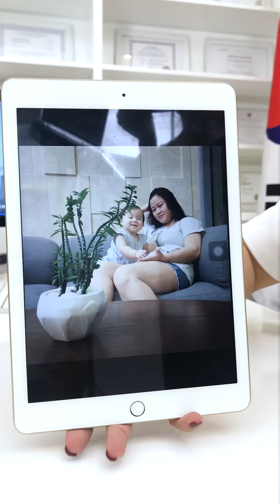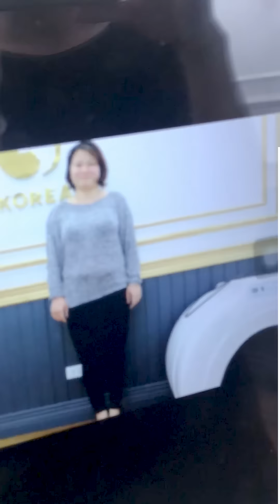VTM Korea - Gặp lại Hot Mom Thùy Dương sau giảm béo Max Thin Lipo - 0828 536 666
Nhà thiết kế thời trang Thùy Dương đã từng vật vã, khổ sở vì tăng cân sau sinh. Sau liệu trình giảm mỡ CN Maxthin Nanomax chị đã lấy lại được sự tự tin, niềm vui và hạnh phúc.
Viện thẩm mỹ Korea được chuyển giao độc quyền trên toàn Châu Á từ Tập đoàn Caregen được bảo trợ bởi chính phủ Hàn Quốc.
✔️ Trị liệu sau 1 liệu trình – thời gian từ 60 – 90 phút.
✔️ Hỗ trợ giảm cân hiệu quả sau liệu trình điều trị.
✔️ Hỗ trợ thu gọn vòng hai, các vùng tích mỡ đều hỗ trợ giảm.
✔️ Hỗ trợ làm giảm mỡ nội tạng, mỡ lâu năm, mỡ mềm, mỡ dạng xoắn…
✔️ Hỗ trợ giảm sự tích tụ mỡ sau liệu trình.
*Lưu ý: Hiệu quả của liệu trình tùy thuộc vào cơ địa mỗi người
Hệ thống VIỆN THẨM MỸ KOREA:
- HÀ NỘI:
▪️Tòa nhà số 100 Triệu Việt Vương, Hai Bà Trưng, Hà Nội.
- TP. HỒ CHÍ MINH:
▪️Tòa nhà số 1, Trần Nhật Duật, Phường Tân Định, Quận 1, TP Hồ Chí Minh.